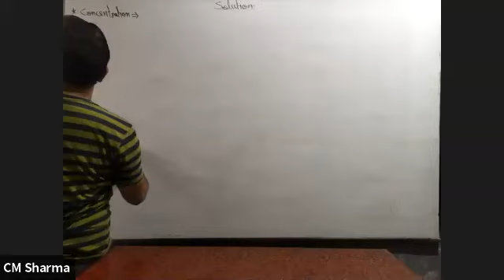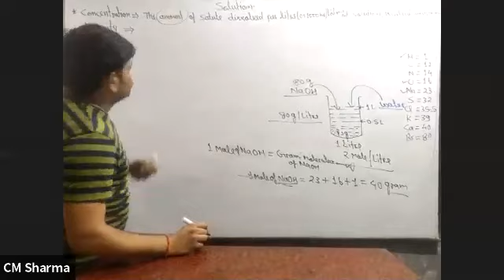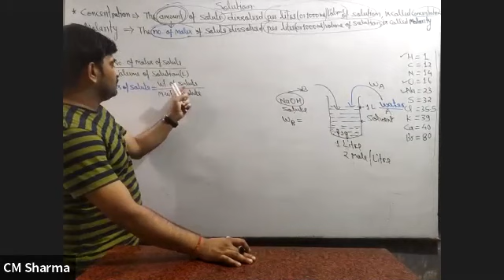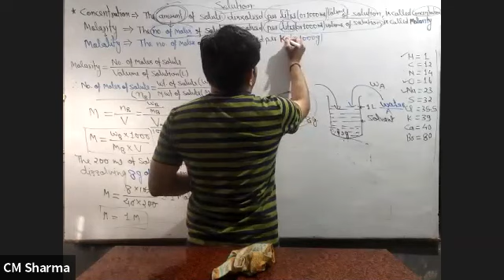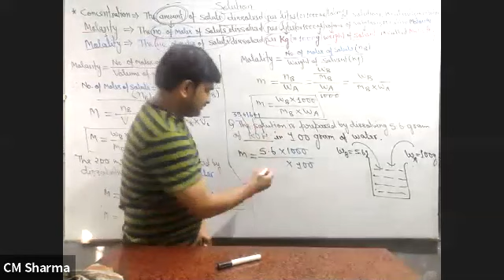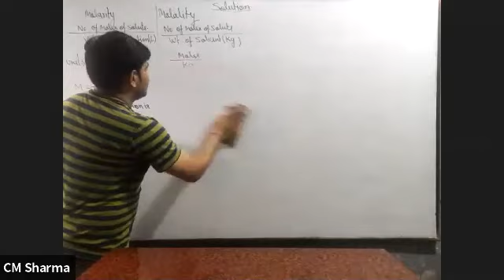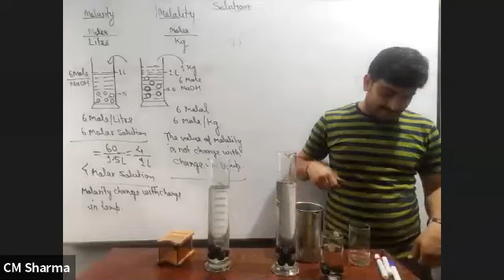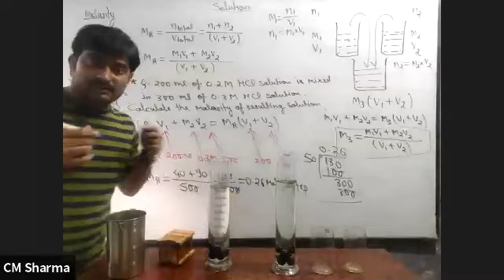Molarity#&molality of Solution class12#Chemistry by CM Sharma CM sir M.Sc.Organic chemistry#CMSir#